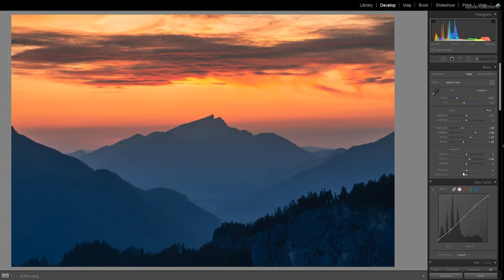POLARIZER: How FAR should we SCREW?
"Don't screw too much, this would ruin your photo!" - this is, what experienced landscape photographers often say to beginners, when they explain, that a circular polarizer can help to get rid of glare, to get the sky more popping out or to get more saturation in the sky. But what is the right polarization level to get better photos? In this video you learn how a circular polarizer works and how much of polarization you need in different types of photographs.

Christian Irmler
Landscape Photography Vlog - Tips - Tutorial

My polarized sunglasses
My cheap but high quality Walimex Pro circular polarizer (CPL)

► Location:
Austria/Salzkammergut